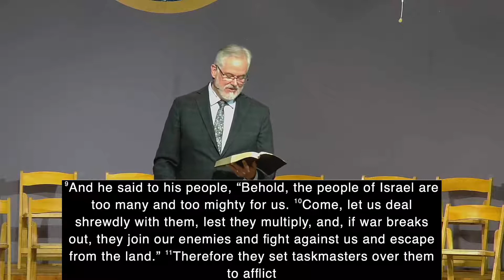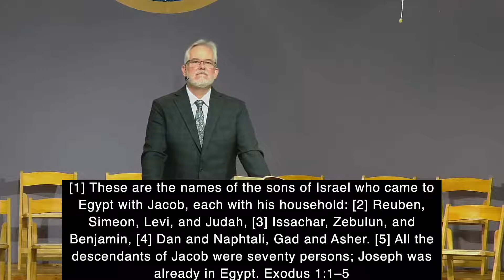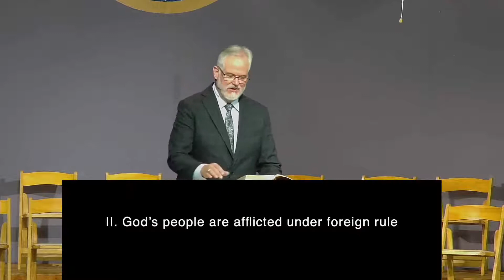Oppression - RMPC Morning Sermon 1/1/2023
Exodus 1:8-22
with Pastor Phil Kruis